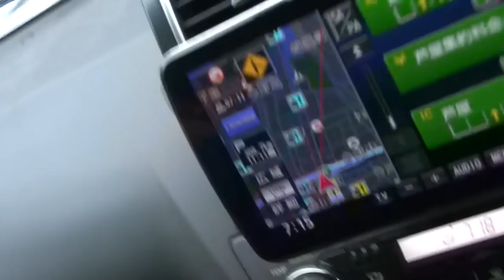穴の中に、激釣れワームを入れた結果がヤバすぎた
池につながっている、穴の中にとんでもない巨大な魚が隠れているのだろうか？